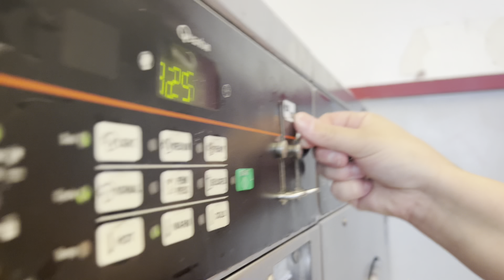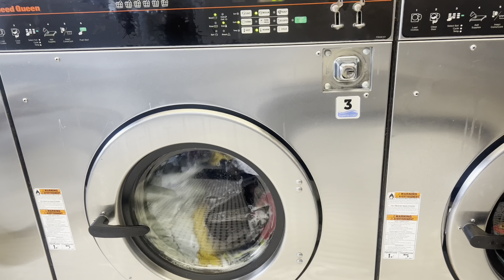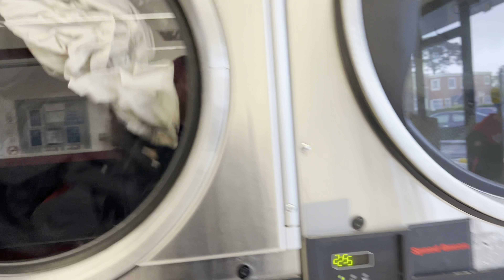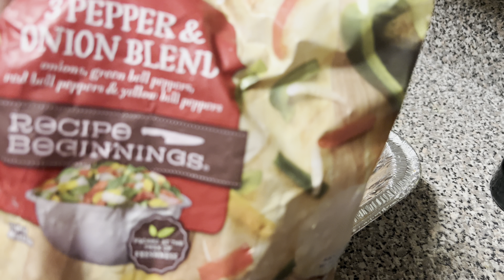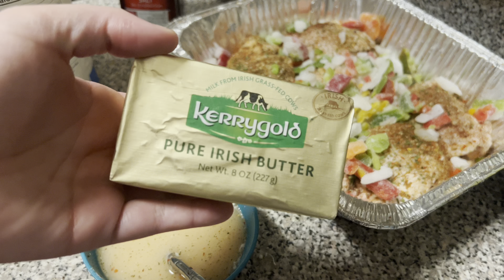OMG I COOKED THIS🥘||LET’S GET DONE|| I CANT BELIEVE SHE DRANK THIS🤮🤮